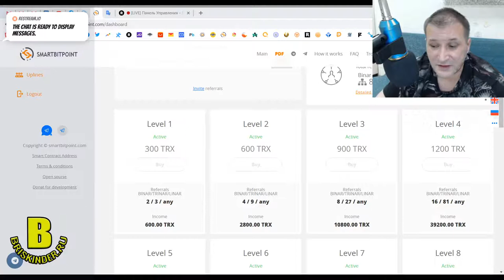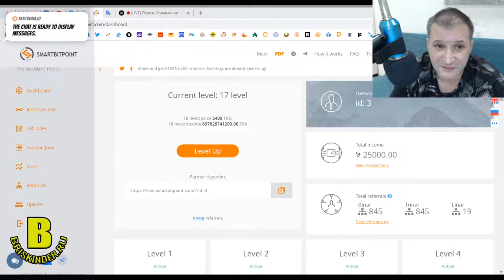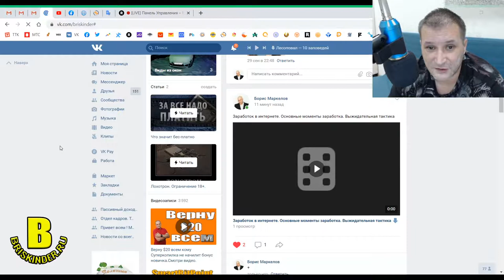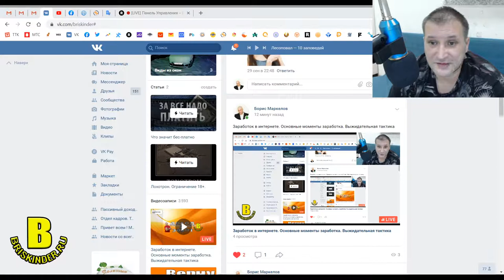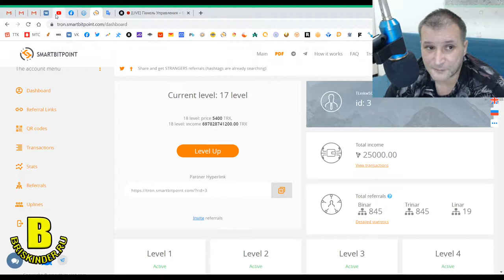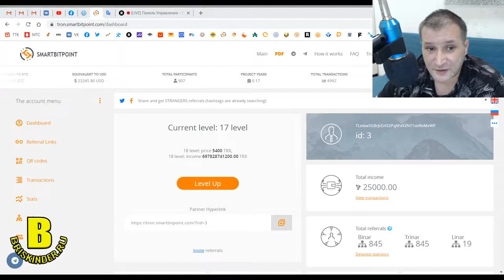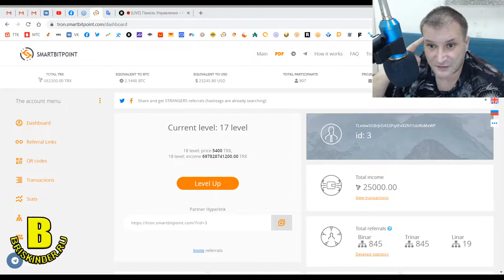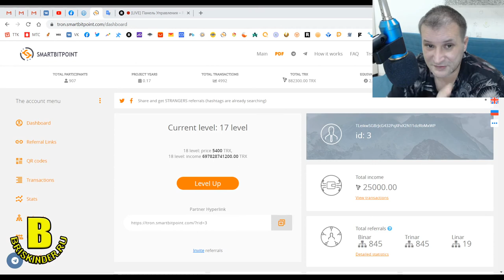Заработок в интернете Основные моменты заработка Выжидательная тактика